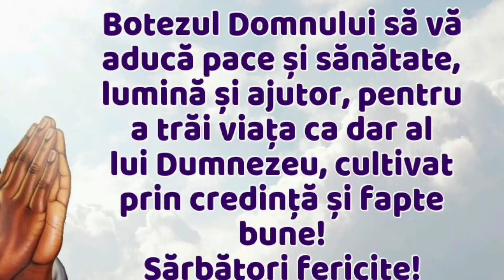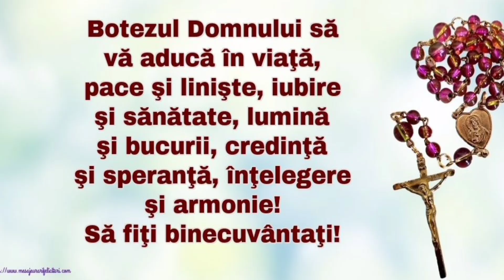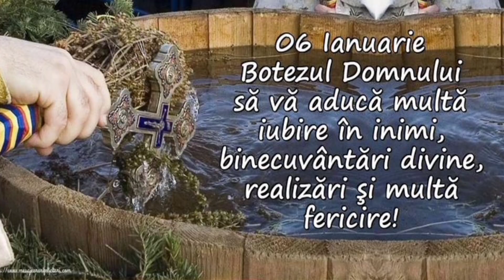Boboteaza (Botezul Domnului ) - 6 Ianuarie 2024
In fiecare an , pe 6 ianuarie , este praznuit Botezul Domnului sau Boboteaza. Sărbătoarea reprezintă botezul în apa Iordanului a Mântuitorului Iisus Hristos de către Sfântul Ioan Botezătorul. În ajunul și în ziua de Bobotează, în toate bisericile ortodoxe se sfințesc apele. Boboteaza sau Epifania , este sarbatorita la 6 ianuarie de catre Biserica Ortodoxa si Biserica Catolica. In  grecește, cuvântul Bobotează este numit Teofanie sau Epifanie care se traduce prin „Arătarea Domnului”, adică a Sfintei Treimi. Din  primele zile ale anului, preoții merg în casele credincioșilor, stropesc încăperile cu apă sfințită și vestesc Botezul Domnului Iisus Hristos. De Boboteaza , mii de credincioși sunt asteptați la biserică să ia agheasmă.
♥️ Botezul Domnului să vă aducă pace şi sănătate, lumină şi ajutor, pentru a trăi viaţa că dar al lui Dumnezeu, cultivat prin credinţă şi fapte bune! Sărbători fericite! 😘